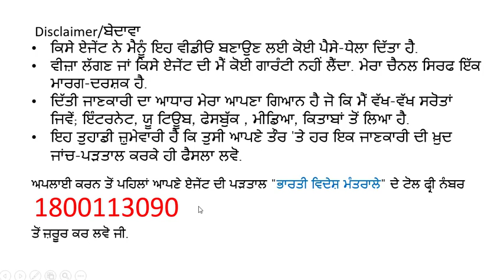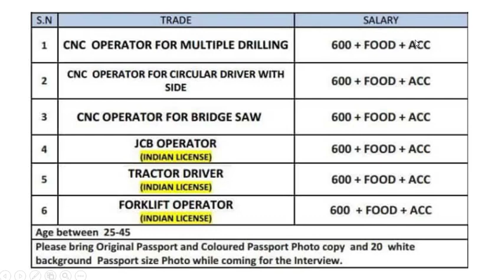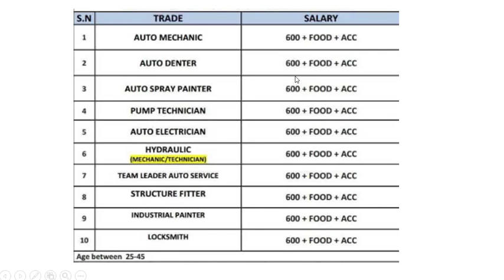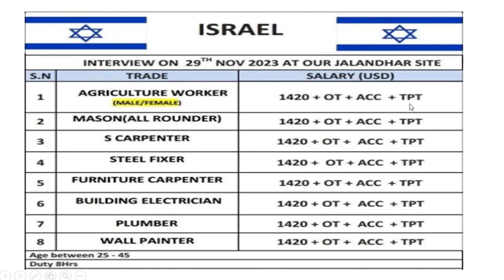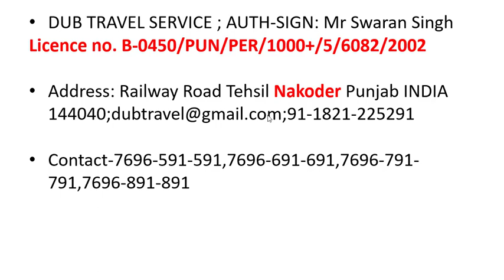Jobs in Romania | Jobs in Europe | Jobs in Israel | Europe Work permit | Nov 2023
Jobs in Romania | Jobs in Europe | Europe Work permit | Pargat Singh